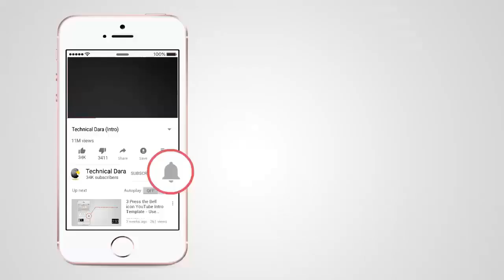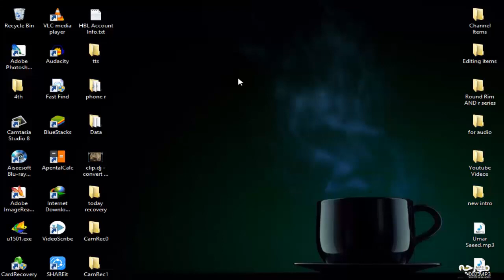How To Check Your iphone is Fake or Real ? from Apple Official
NOTE : Channel name upgraded to “Tech Donor”
Viewers you are awesome and thanks for supporting us,
We share tech with yours.

How To Identify Fake iPhone  or a real one? Quick video tutorial on how to tell the real iPhone from a fake iPhone .
Officially Checked By Apple.com

in this video i will show you how to check your new and old iphone is original or fake